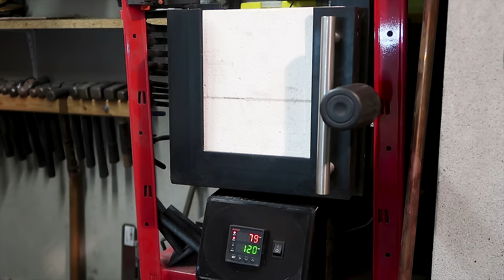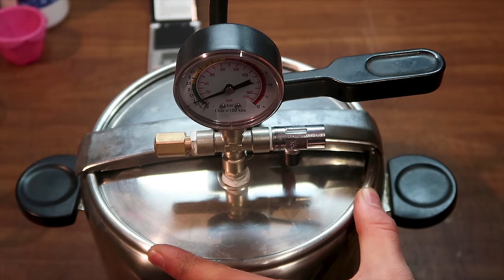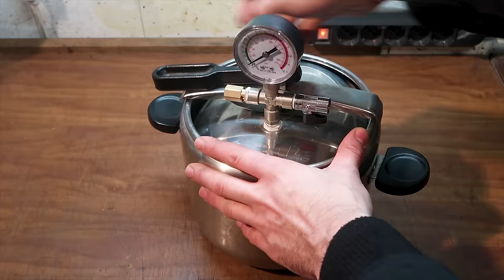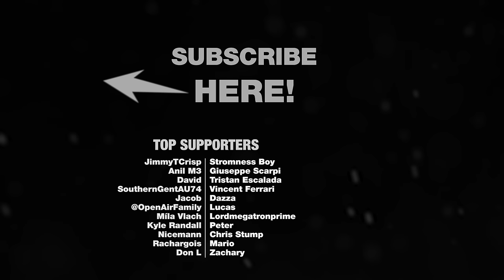DIY Pine Cone And Resin Scale / Blank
Making two set of stabilized pine cone and resing.
It's a pretty common blank, I've seen it used many time as handles or turned for pens and so on. Wanted to try and make it myself because I really like how it looks and now with the vacuum chamber and pressure pot that I built in previous video I have all tools necesarry to hopefully make it work. With the second set I did a better job at centering the pine cones and I also like better the contrast of orange and purple dye. With the first one I notices some tiny bubbles still present near the center of the pine cone so with the other one I tried to degass the whole assembly with the vacuum pump before the resin had a chance to thicken up and then I place it to cure under pressure. But, as I have already notice in another video while making micarca, that had very little effect to the end result and I still had a couple of tiny holes in the center.

Index of operation and materials:
0:15 Drying pine cones with pid controlled oven. 12 hours at 120°C (248°F)
0:27 Taking pine cones out of the oven before it cools down and placing it inside a sealed container so it does not absorb moisture
0:40 After the pine cones are cool completely covering in stabilizing resin
0:55 Slowly raising vacuum to prevent excessive bubbling
1:12 Taking to maximum vaccum and holding it for 4 hours or untill bubble stop rising
1:22 Slowly releasing vacuum then leave to soak inside the stabilizing resin overnight (12 hours)
1:45 Packing each piece individually in aluminum foil
2:06 Lefover resin can be collected and used over and over
2:24 Curing resin (stabilizing resin activates with heat) 2 hours at 95°C (203°F)
3:10 Removing excess resin
3:30 Grinding a flat side on the pine cones
3:45 Silicone mold and 3d printed petg holder box
4:00 Mixing epoxy resin (following manufacturer instructions)
4:14 Adding few drops of resin dyes
4:54 Mixing two glass of different color resin
5:20 Pouring one color on each side
5:33 Stick to hold pine cones down
5:41 Resing left to cure overnight under pressure to mitigate bubbles
6:37 Cutting eccess pine cone on band saw
7:05 Squaring up the blank to mark a precise center line
7:37 Cutting the blank in half to use it as scales in full tang
8:07 Sanding flat sides with sandpaper on a piece of flat glass
8:33 Sanded up to 320 grint and applied a clear coat to simulate mirror finish
9:26 Can be used matt if not buffed to a mirror finish

If you don't know where to find dyes and silicone mold here you go:

I found the silicone mold searching for soap and bread mold.
The one I bought are 16.5x7.5 cm (6.5x2.9 in) but I find them to be a bit short now that I've used them for some blanks.
The one I linked are 24.6x7 cm (9.7x2.8 in) and come with a wooden box ready to use so you don't have make one (or 3d print) like I did. But I haven't tried that one out so I can't guarantee for quality. Find one that fits your needs!